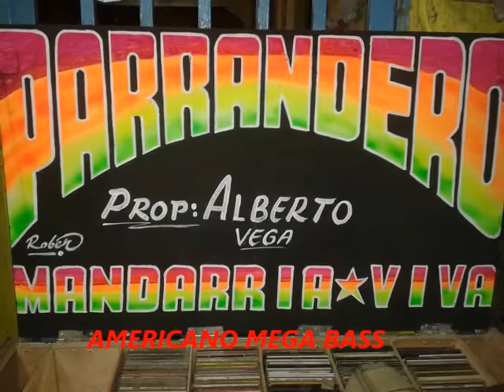El Invalido - El Parrandero Vol 18